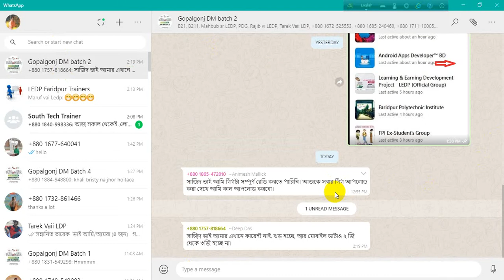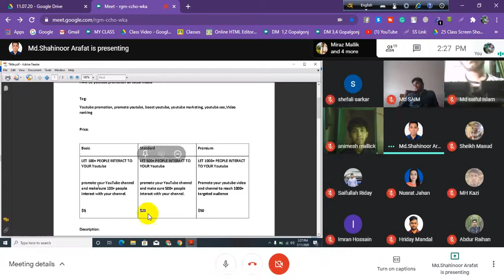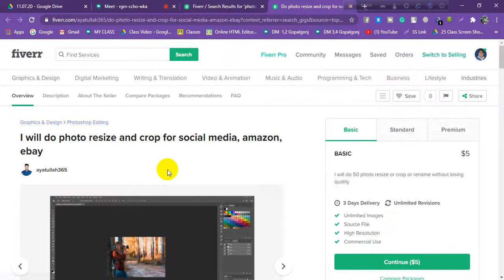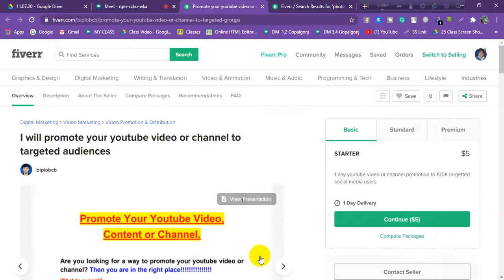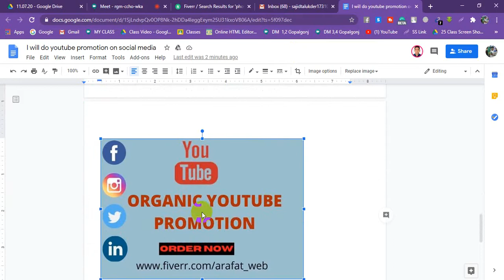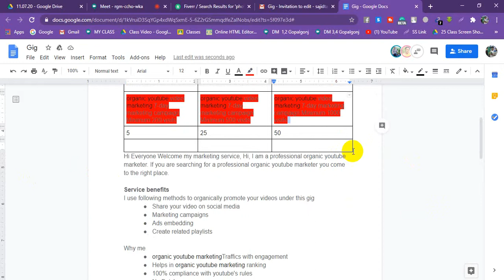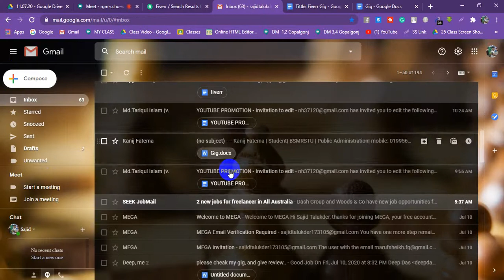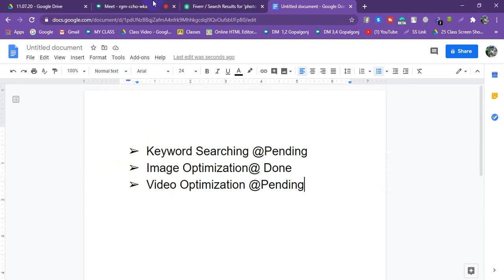LEDP Digital Marketing 2020 | Gopalganj Batch No 482 (LOT 07) Class 15 Fiverr Gig